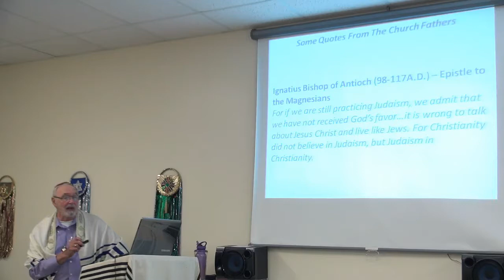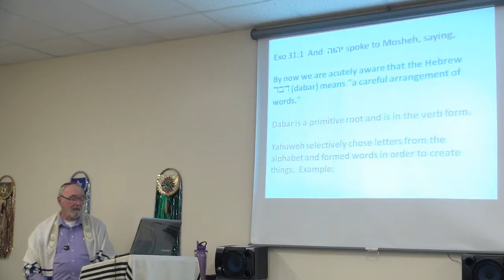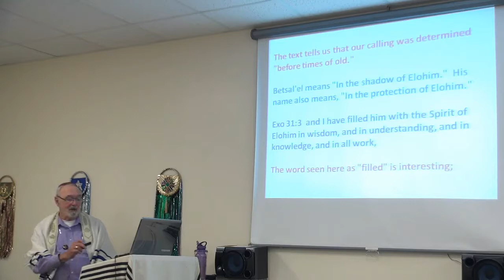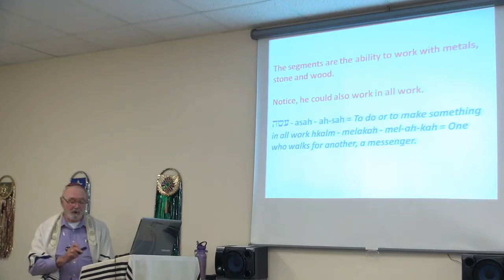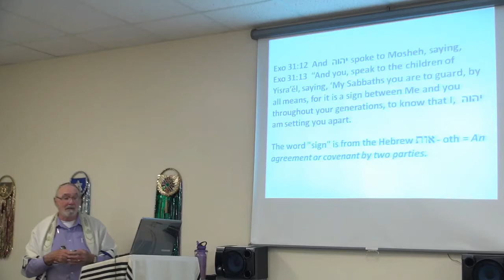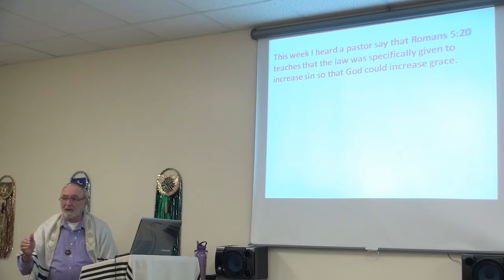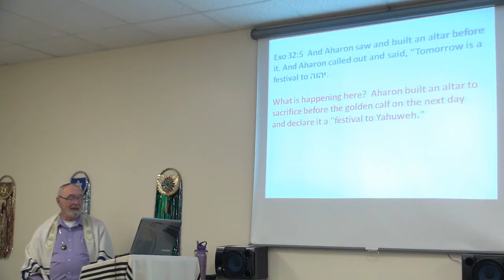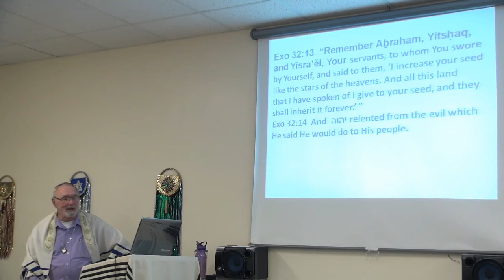YHWH Speaks With Moshe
An Hebraic Look at how YHWH communicated with Moshe